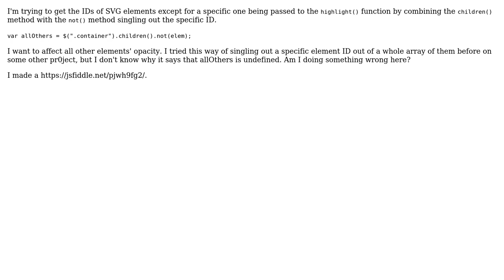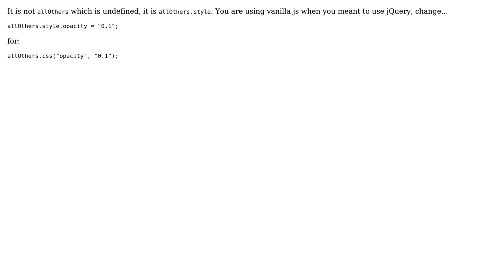Get all children SVG element IDs except specific one using not()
With thanks & praise to God, and with thanks to the many people who have made this project possible! You are responsible for your own actions.